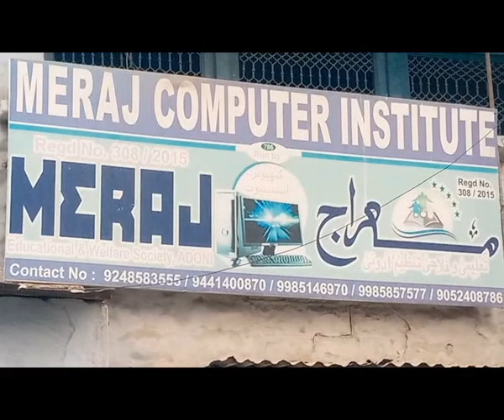MERAJ EDU & WELFARE SOCIETY ADONI COMPUTER & CALLIGRAPHY CENTER ADONI I BAZM E AAINA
MERAJ EDU & WELFARE SOCIETY ADONI COMPUTER & CALLIGRAPHY CENTER ADONI